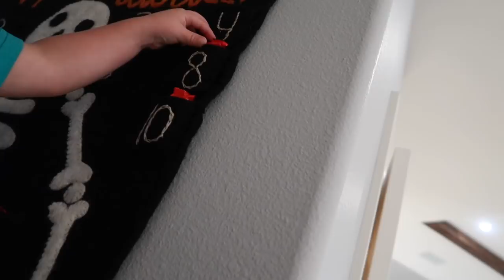STOLE ALL THE HALLOWEEN CANDY! 🍬🍭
We pick up some new fish and discover a candy thief in our house!